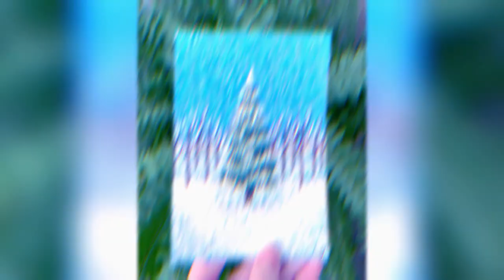Posca Time-lapse | Wintergreen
Spotify creators featured
StreamBeats by Harris Heller | Warm Chocolate Swirls
StreamBeats by Harris Heller | Snowcapped Mountains
StreamBeats by Harris Heller | Kick It Back